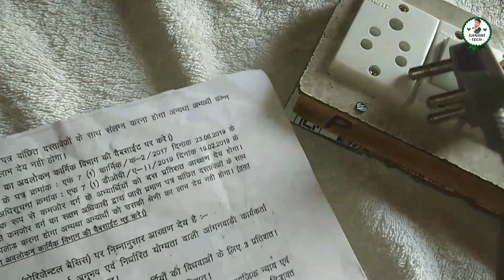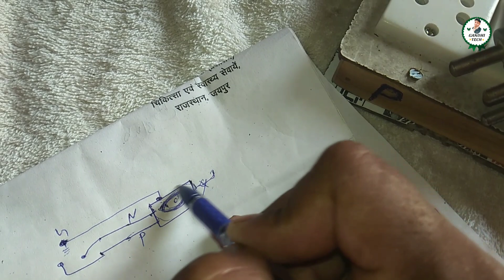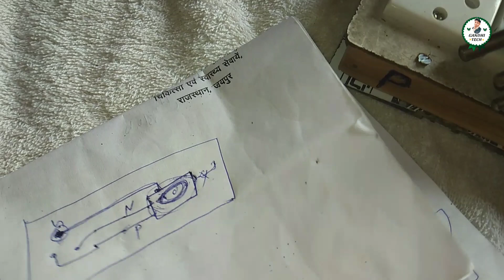why earthing pin is longer and thicker in 3 pin plug/earthing pin/electrician interview questions.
Hello Friends
Mera Name Banai Singh Gandhi h.aur aapka mera channel "GANDHI TECH" m aapka bahut suwagat krta hu.

Hey Guys___
___________LIKE_______SHARE ___.
______________SUBSCRIBE😊😉_______

हेलो दोस्तों इस वीडियो मैंने 3 pin plug Moti aur lambi Kyon hoti hai इसकी अच्छे से जानकारी दी।समझाने की कोशिश की है।और इसकी मैने अच्छे से जानकारी दी।